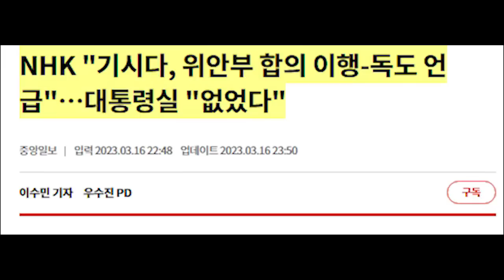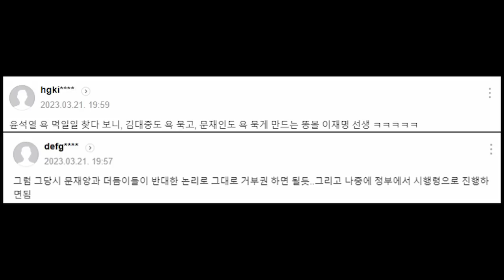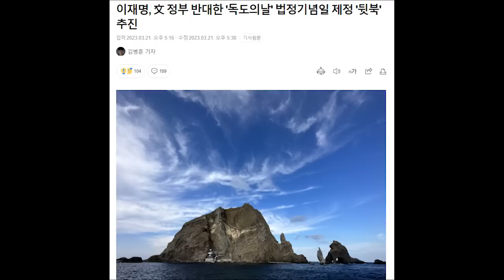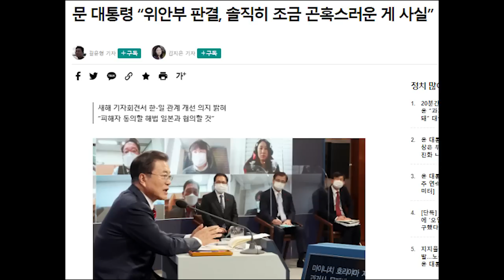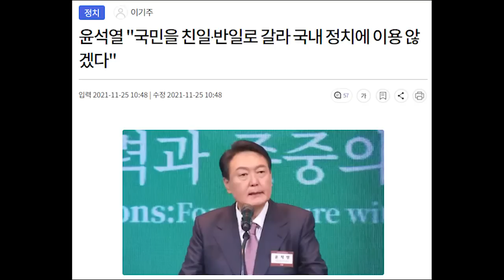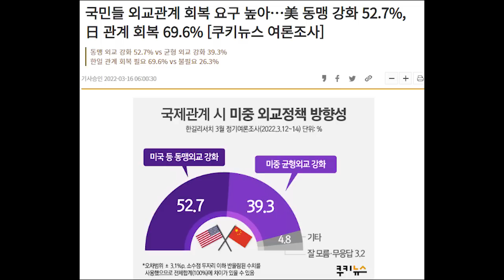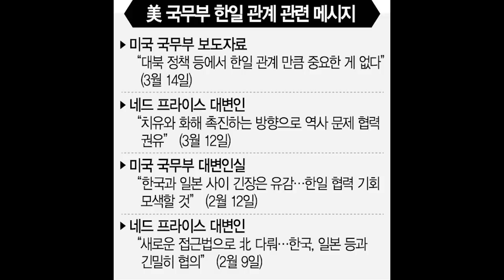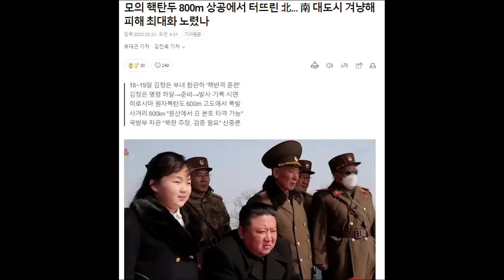이재명이 들고 나온 법안....'문'이 반대한 법안이었다...뭐만 하면 자폭이네..